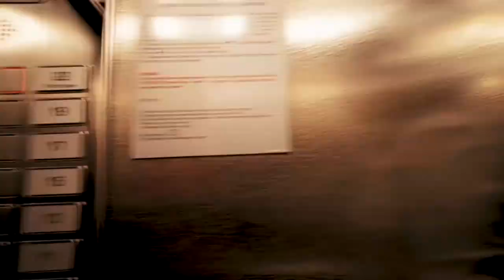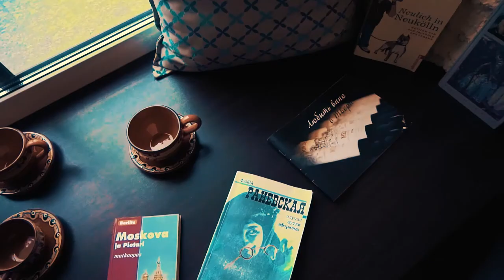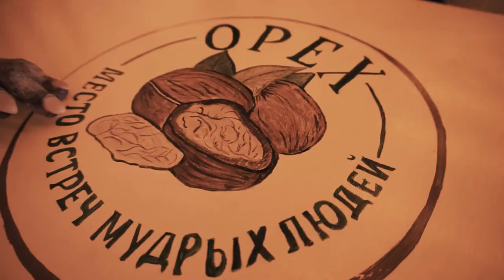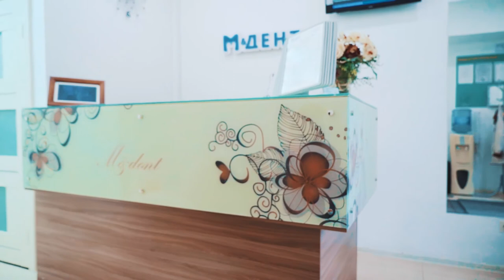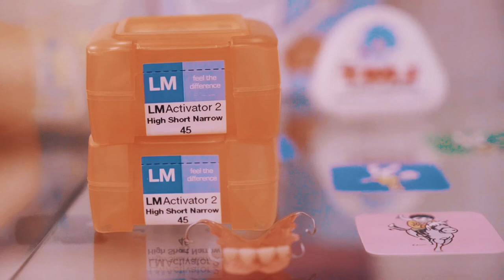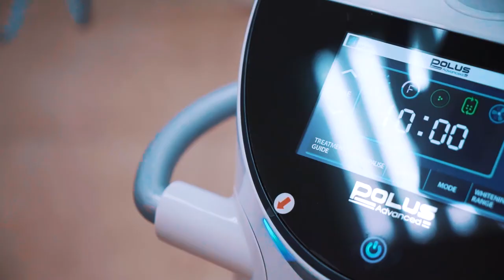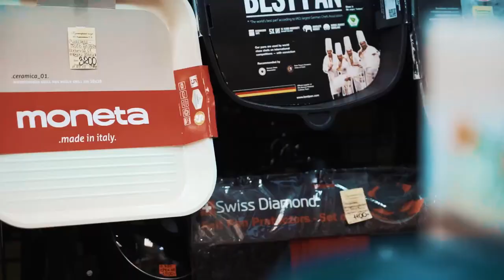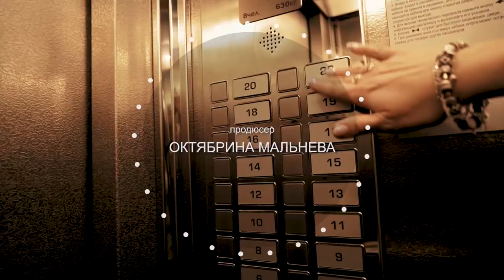Жизнь прекрасна! Эфир 30.10.19